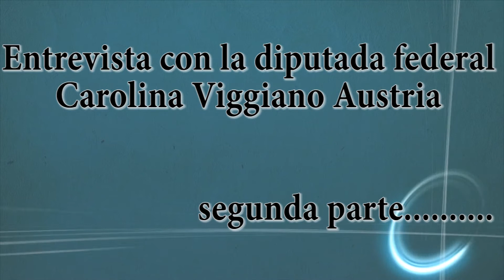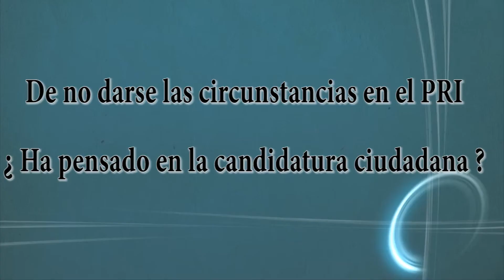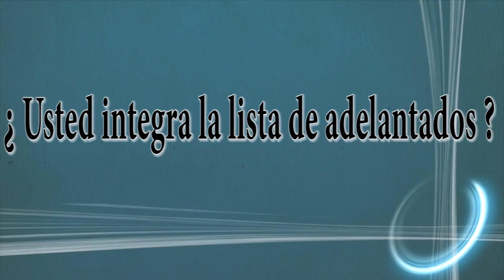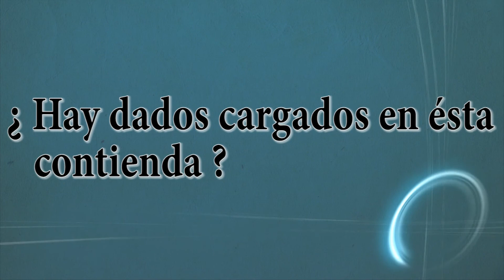Entrevista Carolina Viggiano (Segunda Parte)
PACHUCA, Hgo., 4 de septiembre de 2015.- La diputada federal del PRI, Alma Carolina Viggiano Austria señaló en entrevista para Quadratín Hidalgo 'no percibo dados cargados, cada quien trae lo que puede presentar como una carta de resultados'.